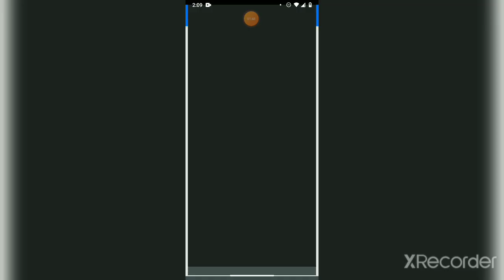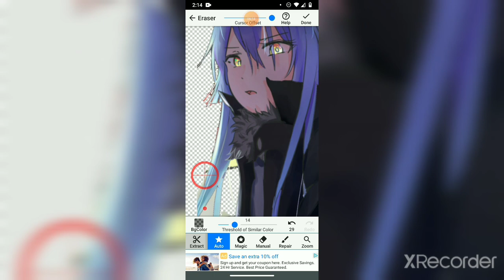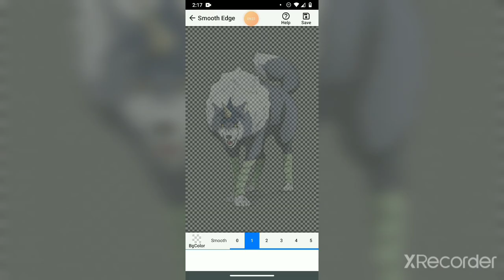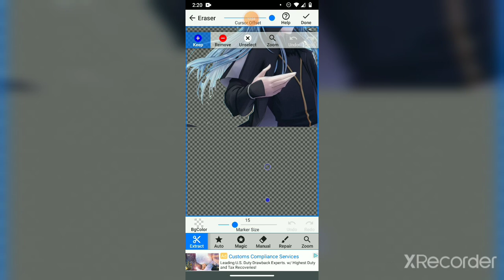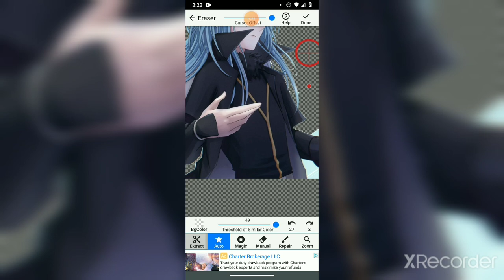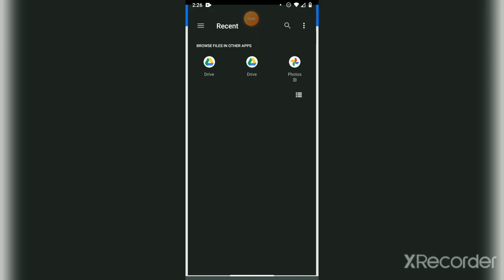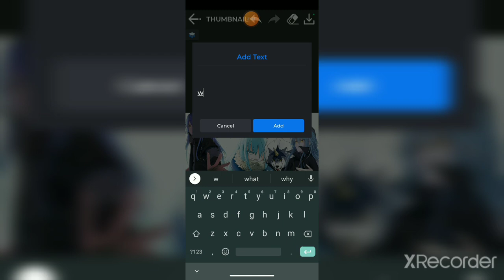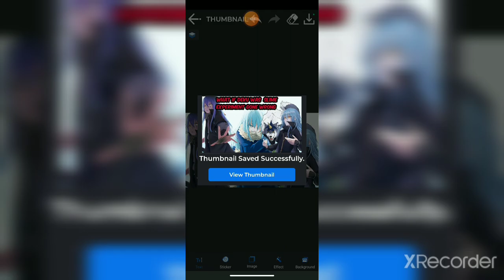new thumbnail for my redo of my slime what if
don't own any of the artwork in the thumbnail that I created in this video